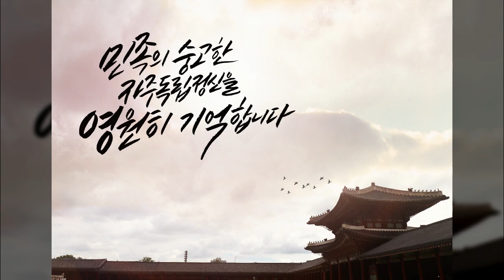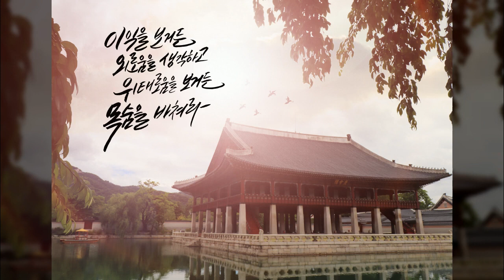국경일, 기념일 등 특별한 날, 광복절, 스페셜데이, 국경일, 합성·편집, 공유마당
1만개 이상의 다양한 컨텐츠들을 목록별로 구분하여 재생목록에 정리하였습니다.